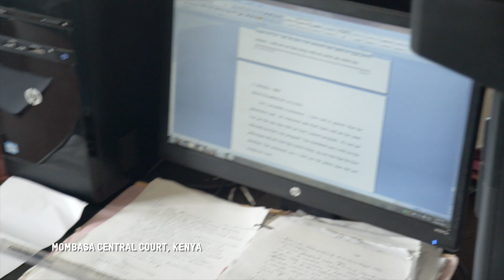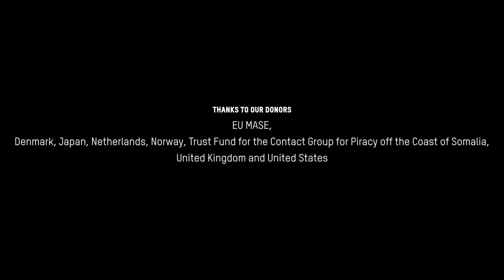Maritime Crime Programme - Indian Ocean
The Global Maritime Crime Programme's Indian Ocean sub-Programme team works with coastal states of the Indian Ocean to enhance and coordinate their efforts to effectively respond to maritime crimes affecting their waters. Supporting the "Piracy Prosecution Model" as a criminal justice response to Somali piracy was the programme's foundational work and continues to be central to support delivered in the Indian Ocean.